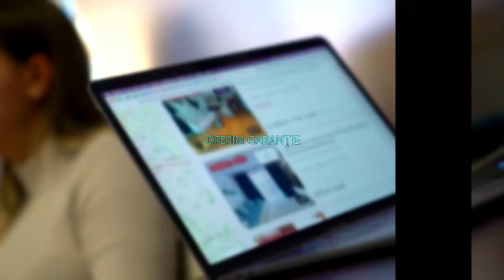Ploiesti || Cartier MRS Residence | 3 Camere | Terasa Si Curte Proprie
ID Intern: P33917

KING IMOBILIARE va propune spre INCHIRIERE un APARTAMENT 3 CAMERE , in zona Cartier MRS Residence .

Apartamentul are o suprafata de 86mp si se afla la parterul unui bloc cu regim de inaltime P + 4.

Apartamentul este pretabil ca si spatiu de birou.

Agent: Mihaela Dochita